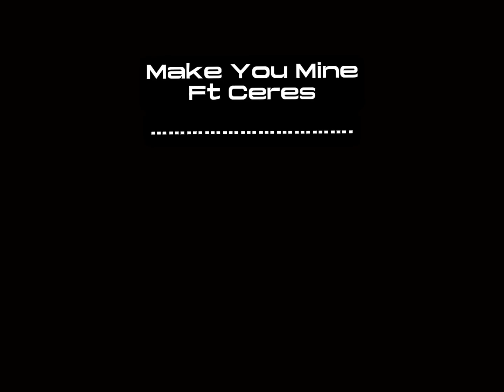Make you mine ft Ceres